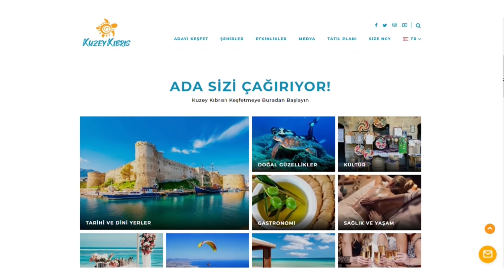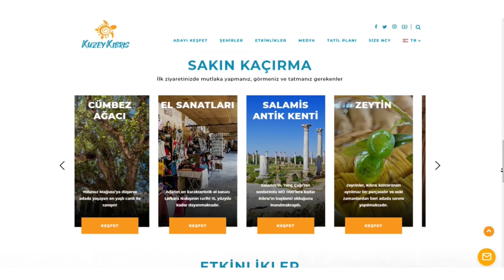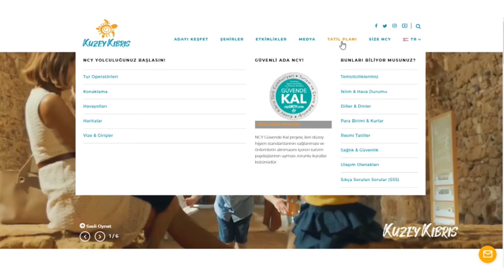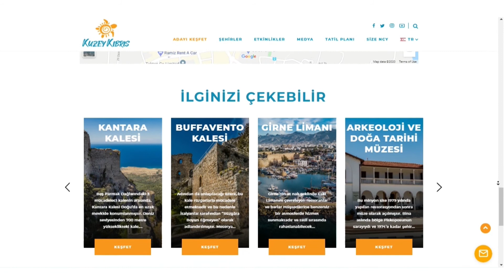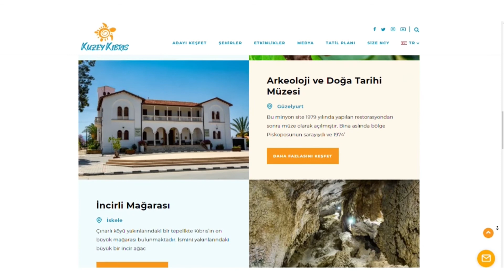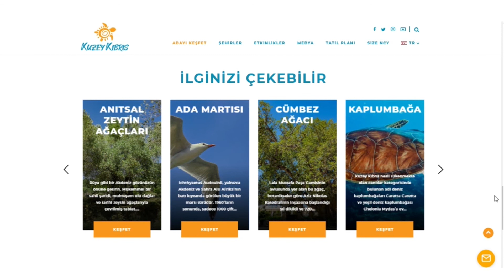Üstel: “VisitNCY, Kuzey Kıbrıs’ın dünyaya açılan yeni penceresi”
Turizm ve Çevre Bakanı Ünal Üstel, Turizm ve Çevre Bakanlığı sosyal medya adresinden canlı olarak gerçekleştirilen ve KKTC’de ilk kez resmi dijital ortamda düzenlenen lansmanda “Güvende Kal” sertifika programı ve Turizm ve Çevre Bakanlığı’nın yeni internet sayfasının tanıtımını gerçekleştirdi.